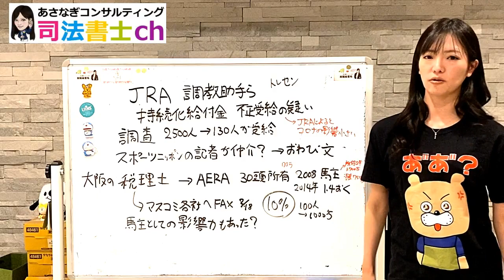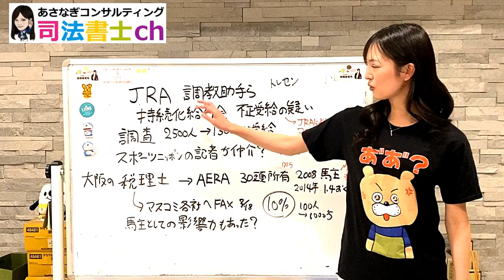【競馬】JRAで調教助手らが大量不正受給？大物税理士も暗躍？ 1113